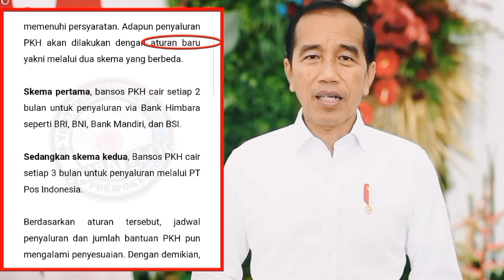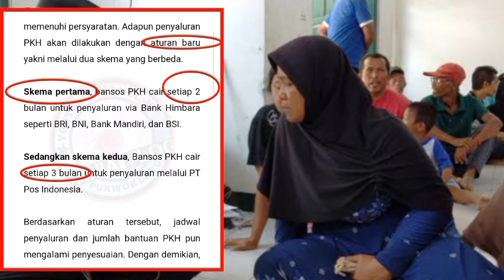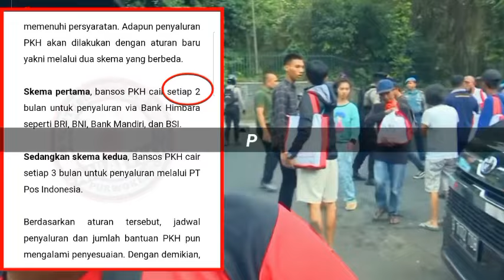BARU SAJA DIUMUMKAN ADA 2 KABAR GEMBIRA UNTUK BESOK KAMIS 11 JANUARI 2024 KPM YG BELUM CAIR THP 1